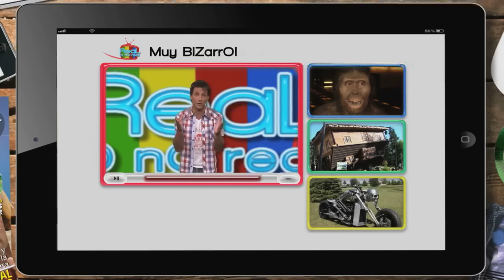REAL O NO REAL (El Resumen Mundial) Parte 2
"LATAM REAL O NO"

Programa emitido 2 de diciembre de 2012